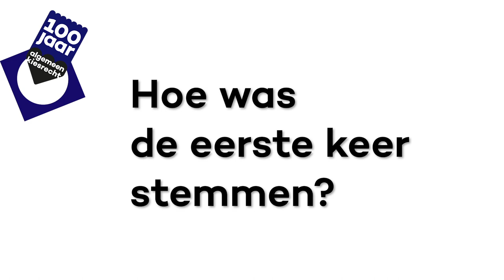Zo denken fractievoorzitters over het algemeen kiesrecht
In dit filmpje komen fractievoorzitters van de Tweede Kamer aan het woord over het algemeen kiesrecht. Wat weten ze nog van hun eerste keer stemmen? Hebben ze weleens op zichzelf gestemd? Vinden ze stemmen een feestje?

Met Marianne Thieme (PvdD), Klaas Dijkhoff (VVD), Gert-Jan Segers (ChristenUnie), Sybrand Buma (CDA), Jesse Klaver (GroenLinks), Kees van der Staaij (SGP), Lodewijk Asscher (PvdA), Tunahan Kuzu (DENK), Alexander Pechtold (D66) en Henk Krol (50PLUS)

Het filmpje is vertoond tijdens de opening van de tentoonstelling 'Ik vier mijn stem' over 100 jaar kiesrecht. Zie voor meer informatie.